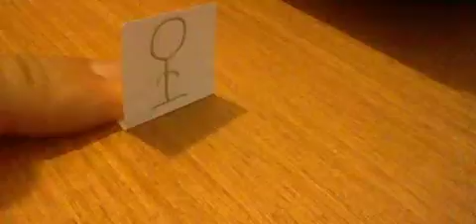pencilmation - homemade by dannydsi3d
credit to ross b.